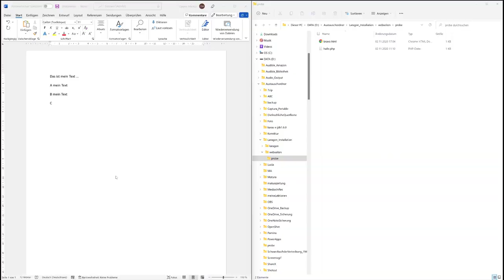07 Windows 11 - Mit einer Tastenkombination etwas rückgängig machen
Ich zeige hier, wie man mit einer Tastenkombination etwas, das man gerade gemacht hat wieder rückgängig machen bzw. wiederherstellen kann. Dieses Video ist Teil meiner Playlist Windows 11 Grundkompetenzen / Grundlagen, die sich an Einsteiger*innen in das Betriebssystem richtet.